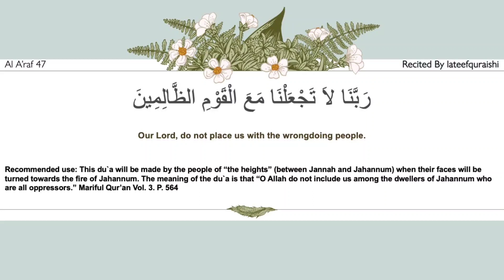20 Rabbana | 40 rabbana dua full | Duas from Quran | lateefquraishi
And never forget to memorise this beautiful Rabbana